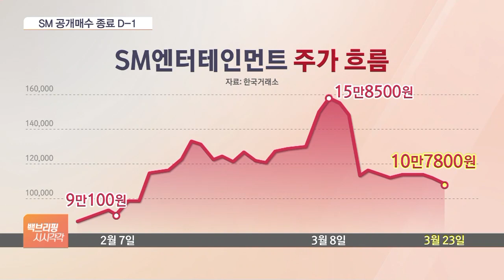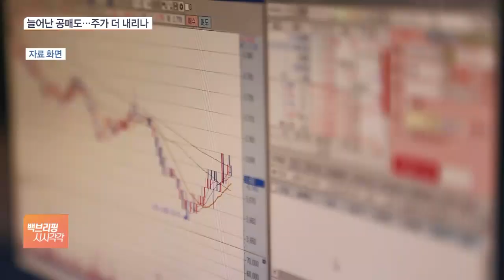공개매수 '사실상 종료' 에스엠 주가 더 내리나…개미들 '전전긍긍'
[앵커]

올해 초 경영권 분쟁으로 주가가 치솟으며 증시를 뜨겁게 달궜던 종목 중에 에스엠엔터테인먼트를 빼놓을 수 없죠.

하지만 공개 매수 종료를 하루 앞둔 지금은 언제 그랬냐는 듯이 열기가 확 식었고, 공매도도 늘고 있습니다.

김동필 기자, 먼저 에스엠 공개매수 진행 상황 어떤가요?

[기자]

카카오의 에스엠 공개매수는 어제(22일) 사실상 끝난 상황입니다.